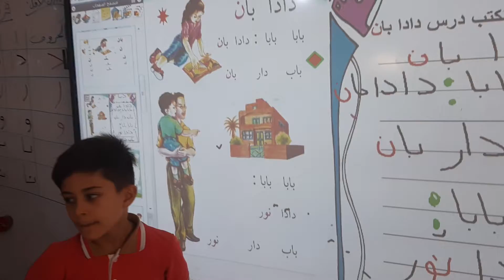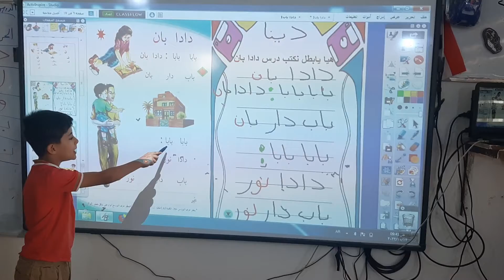المعلم الصغير ريان امير